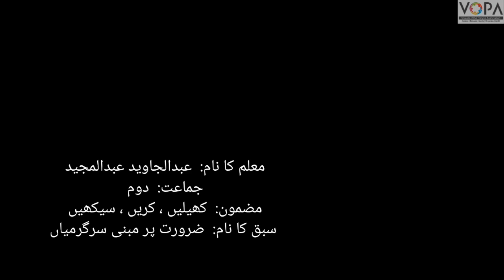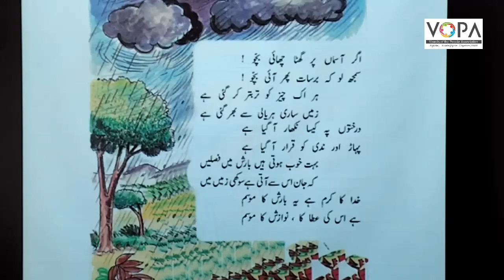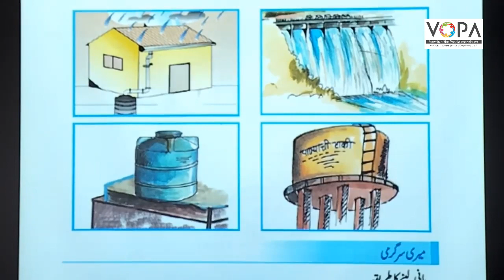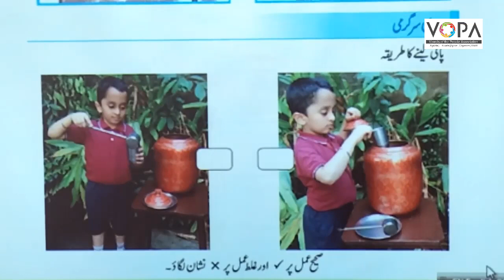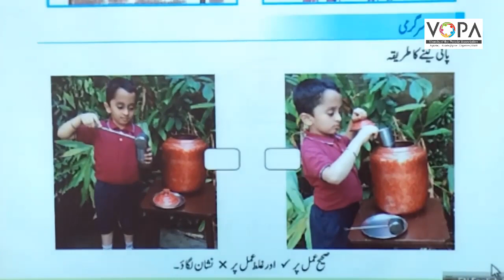2nd | KKS | Chap no.6 | ضرورت پر مبنی سرگرمیاں | VSchool